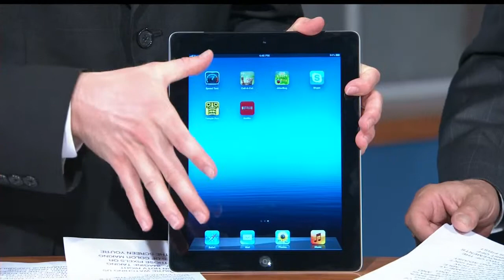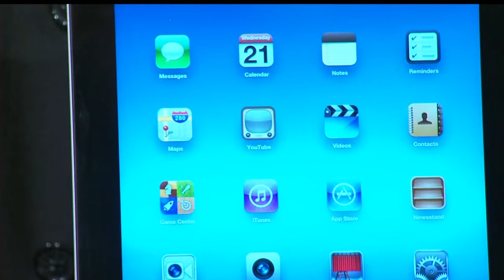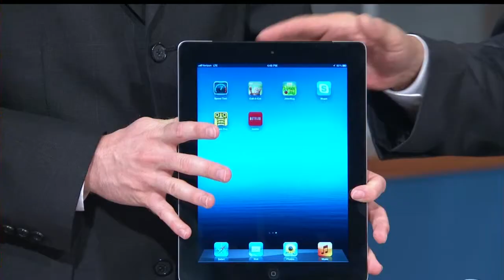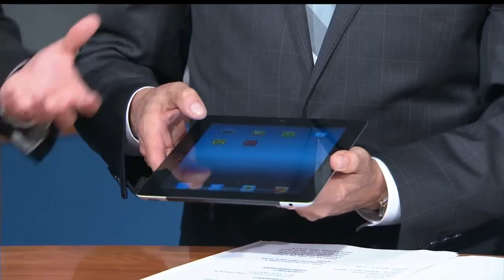'Gadget Guy' Takes iPad 3 For A Spin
"Gadget Guy" Steven Van Dinter reviews the third generation of Apple's
iPad.